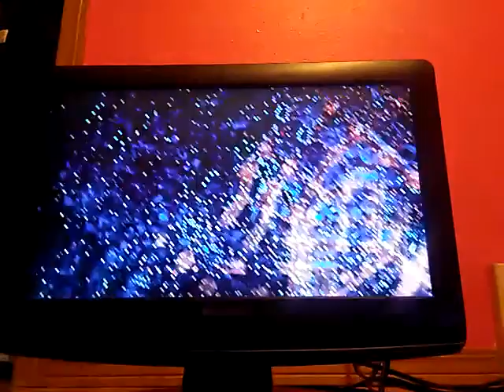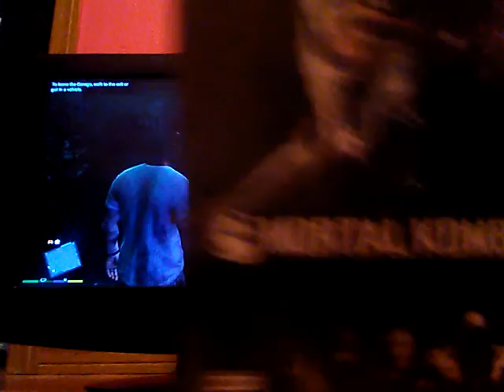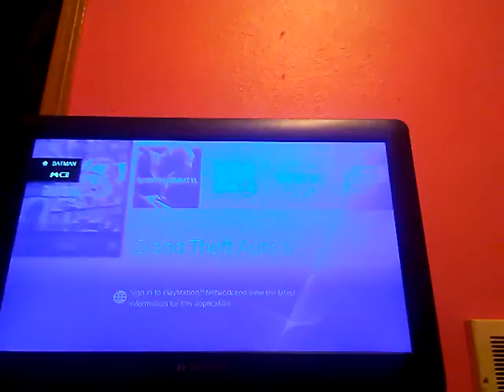Checking out my cars and planes/jets (gta5)